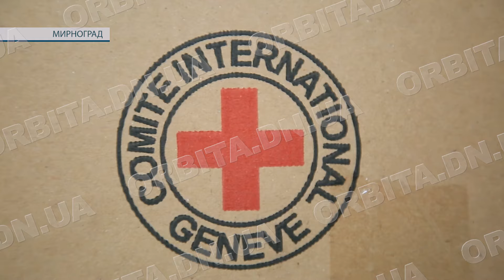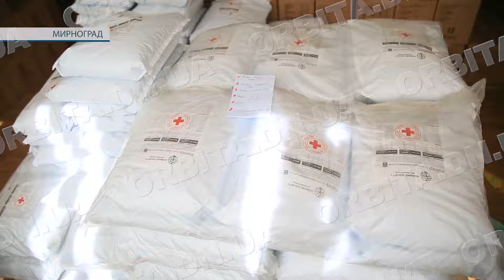Волонтери Червоного Хреста у Мирнограді видали гумдопомогу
Волонтери Мирноградської організації Червоного Хреста України працюють і в роботі забувають про наближення лиха. Розповіді людей в черзі за гуманітарною допомогою з кожним днем все сумніші. Кожен думає про виїзд, але хоче якомога довше пожити рідному місті.